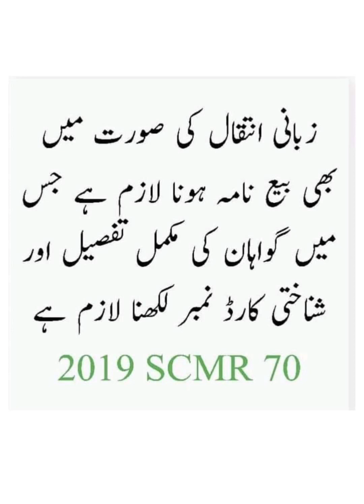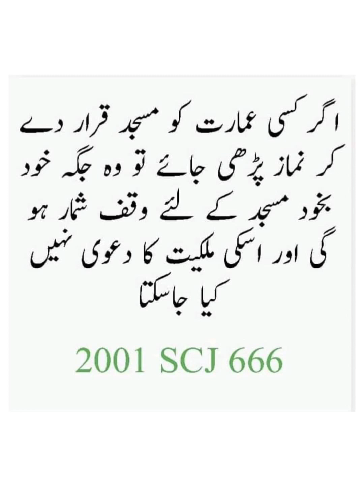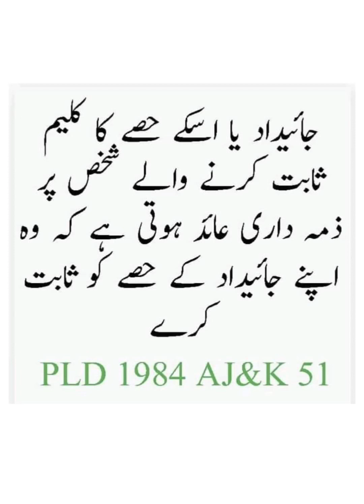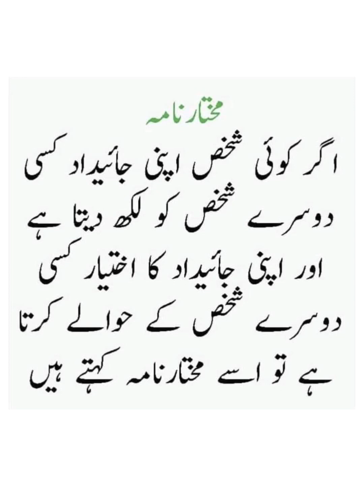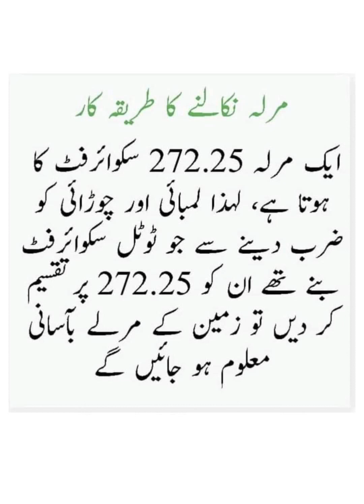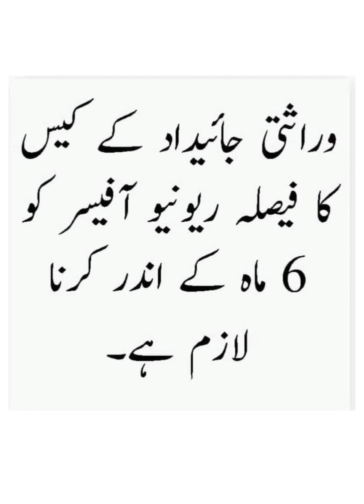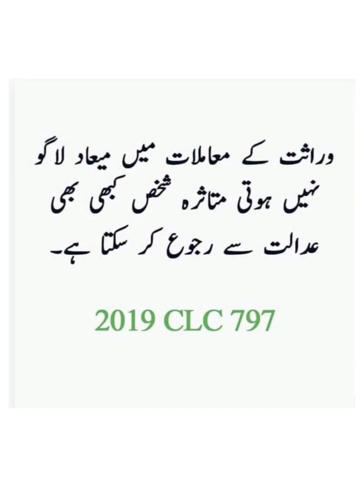Property information Total pakistian